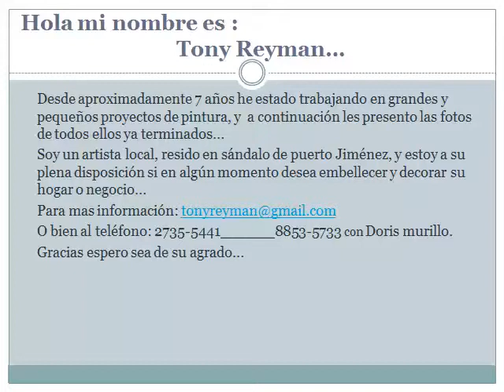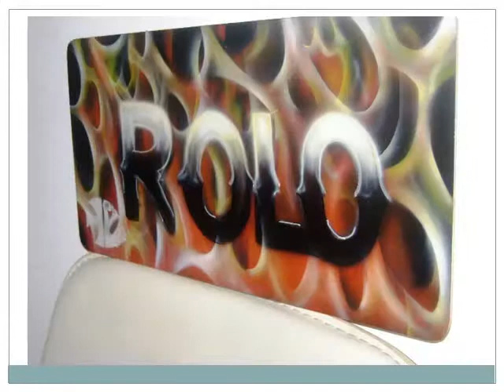Puerto Jimenez Artist, Muralist - Costa Rican - Tony Raymon / Osa Peninsula.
I paint in oil and acrylic and specilaize in air brush work. I have experience with clear coat finished, glazes, canvas and murals.
Thanks for supporting the arts.